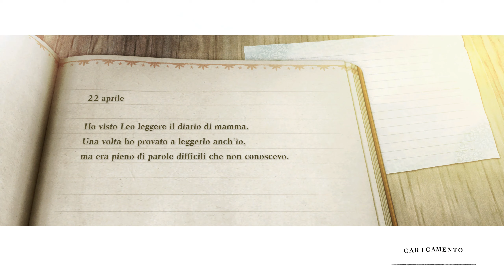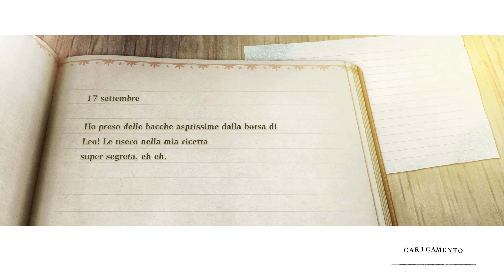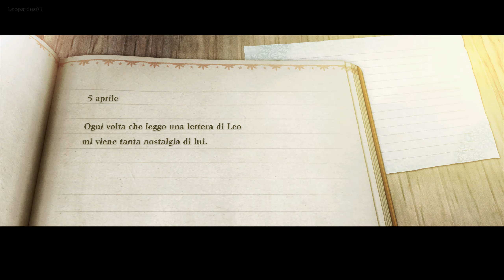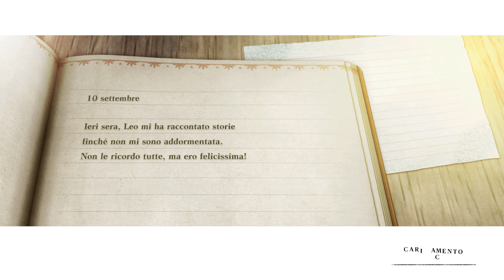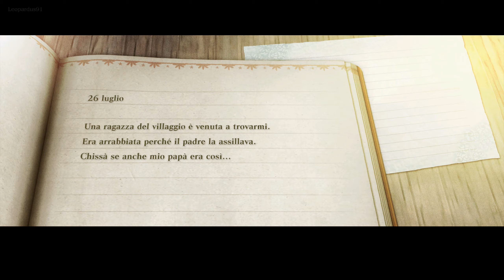02 ┋Nier Replicant┋ Terza Run - Difficile | Gameplay ITA ◖PC◗